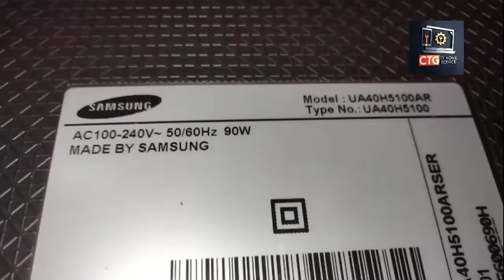Samsung TV UA-40H5100AR backlight repair